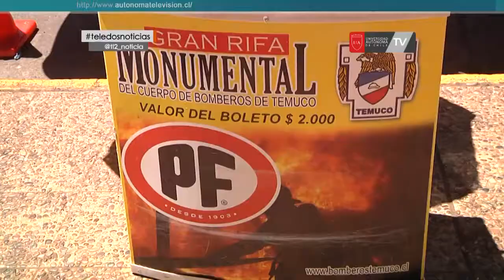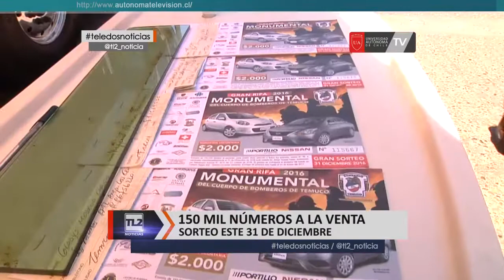Quedan cuatro días para sorteo de rifa de bomberos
Pocos días quedan para el sorteo de la rifa monumental de bomberos. Los voluntarios señalan que las ventas de números han sido bajas en comparación con el año pasado pero esperan que estos últimos días puedan alcanzar la máxima venta de números. Como cada año, la rifa sale 2 mil pesos y va en directo beneficio al cuerpo de bomberos de Temuco. Los premios más grandes son dos autos 0 kilometró y aún quedan cientos de talonarios por vender.